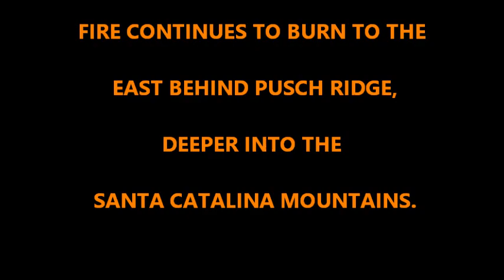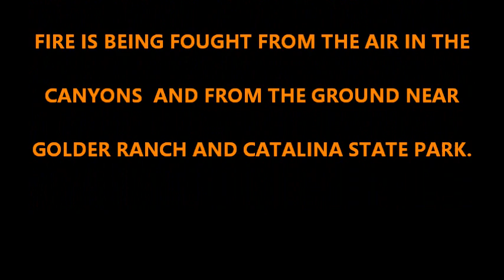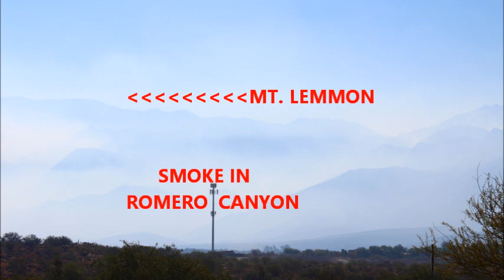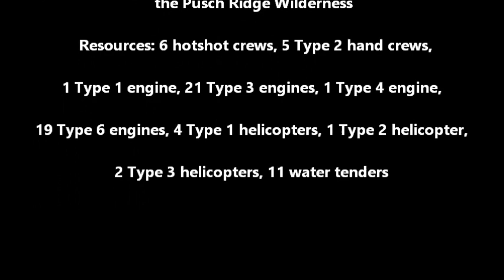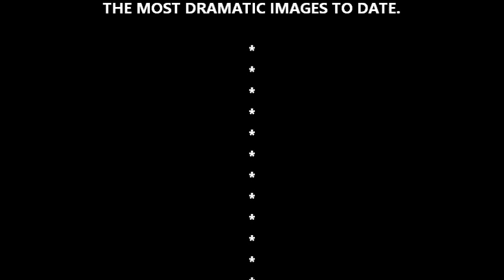Bighorn Fire on the Mountain Part III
This video is the third installment to cover the Bighorn Fire burning in the Pusch Ridge Wilderness Area of the Santa Catalina Mountains near Oro Valley and Tucson, Arizona.  This video is somewhat subdued as the fire calmed a little over the two days that it took to put this together.  However, the fire is raging again and there will be more dramatic images in the next installment "Fire on the Mountain Part IV" to be released soon.

I hope you will Comment, Like and make suggestion or ask questions.  All are appreciated.

First Light by Futuremon

It Happens by Doug Maxwell/Media Right Productions

Slow Hammers by The Mini Vandals

Surrender by Dan Lebowitz